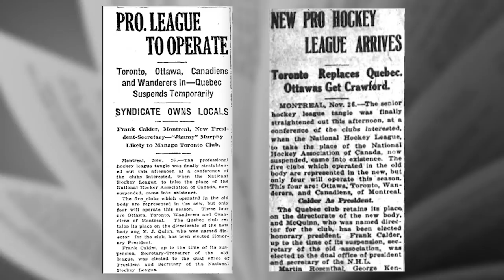Renewed after 42 years, how the Leafs-Habs playoff rivalry came to be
It's official, the Leafs and Habs will meet in the Stanley Cup playoffs for the first time since 1979. Rob Pizzo goes back over 100 years into the archives to examine hockey's oldest rivalry.